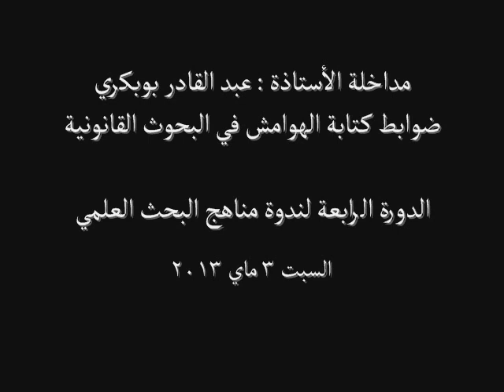ضوابط كتابة الهوامش في البحوث القانونية، عبد القادر بوبكري